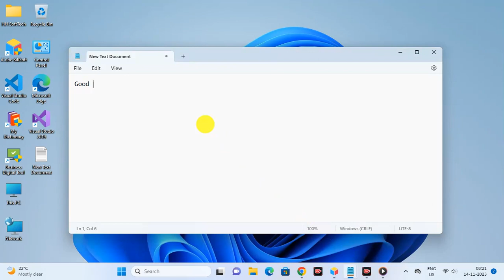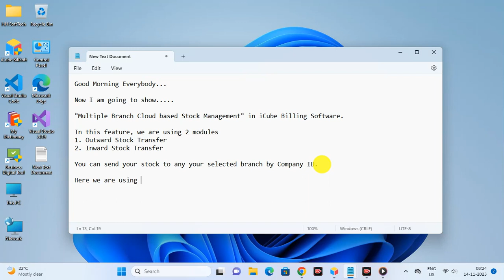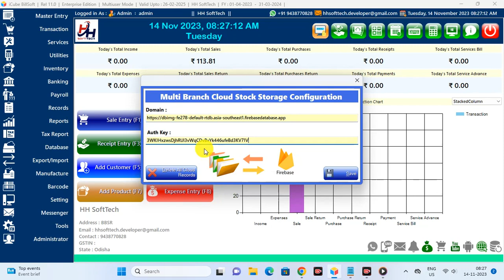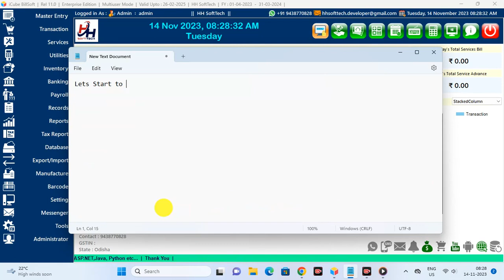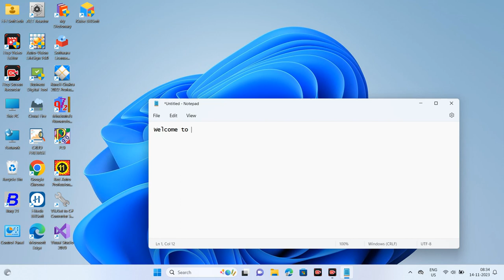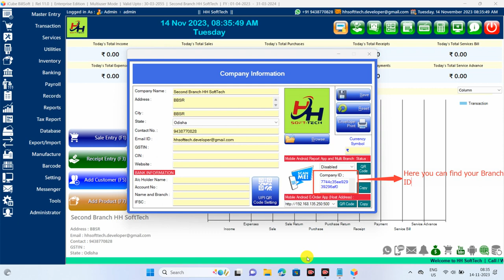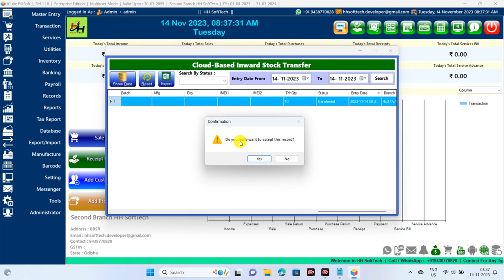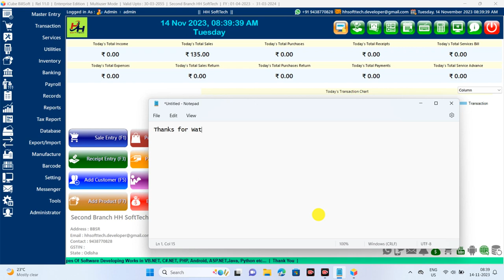Multi Branch Cloud Based Stock Transfer in iCube BillSoft (Developed in VB.NET + SQL Server)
Features :-
Multi Branch Cloud Based Stock Transfer
Dynamic UPI QR Code device connectivity (Live)
Secondary Display having live Dynamic UPI QR Code
Automatically send the reminder notice to debt customers
Items QR Code Label Print (Bulk Wise)
Salesman Android Mpbile Apk (Online and Offline mode)
Customer Reward Point Management
Discount offer on Items Specific Quantities Range
Items Multiple Unit Conversion Factor
Weighing Scale Machine Implemented
Products Catalogue Maker + Cloud Image Update + Bulk Image Update +  Bulk Sender
Products Repacking
Favourite Product Entry and it's function while selling
Auto & Manual , Google Drive Backup and Restore
Gas Cylinder and Water Container Management Module
Audit Trial Report
Cloud Update feature
Google Drive Connectivity to upload all reports
Privilege Card Sender and Management
Digital Gift Card Sender and Management
Item entry by mobile app (Speak and Write)
Margin Calculation
Cheque Book Management
Products Manufacturing
Mobile IMEI Numbers Management
Items name print in multi languages in Sale Invoice
Auto calculate the item quantities from customer's adjustable amount
34 Dashboard Charts
Bulk Message
Broker Management
GSTIN Validation
HSNC Validation
Sales Invoice Template viewer
Activate/Deactivate Items
Android Application
UPI QR Code Payment Feature
Customer Display
LAN Chat
User Control
Cipher Barcode
Payroll Management
Text to Speech for Transaction Rechecking
Reminder
Customer Display
Transporter Management
Estimate Bill
Sale Entry
Purchase Entry
Sale Return
Purchase Return
Quotation
Purchase Order
Receipt
Payment
Service Creation
Service Billing
Banking
Expenses
Income
Inventory Management
Stock Adjustment
Contact list
All Records
All Reports
Export Data
Import Data
Backup
Restore
Barcode
GST Report
GST Return
GSTR1
GSTR3B
CESS
TCS Validation
TCS Report
TDS
Unit
Unit Conversion
Cash Book
Day Book
General Ledger
Balance Sheet
User Registration
Logs
Prefix Invoice Code
Invoice Header
Cheque Printing
Auto Backup
Auto Roundoff
Auto SMS
Screen Lock
Stock Status
Best and Low Selling Items
Email Sender
SMS Sender
Balance Sheet
Profit and Loss
Dash Board